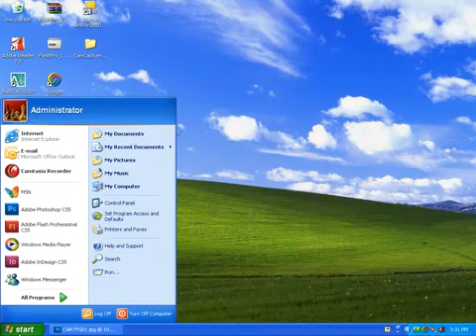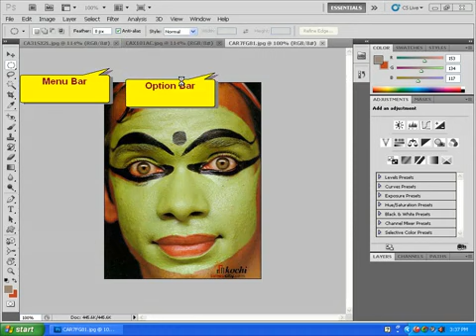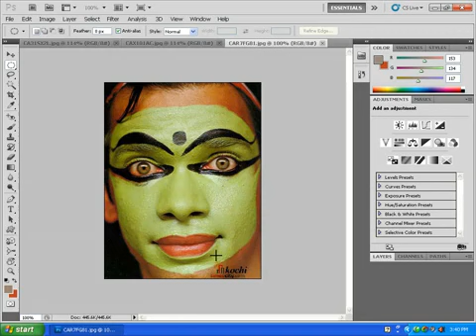PHOTO SHOP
PHOTO SHOP TRAINING